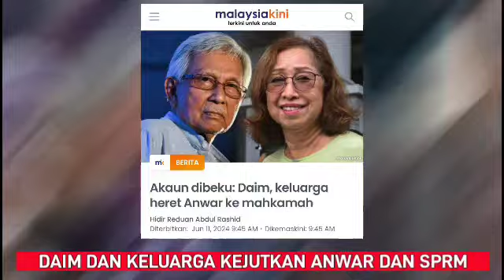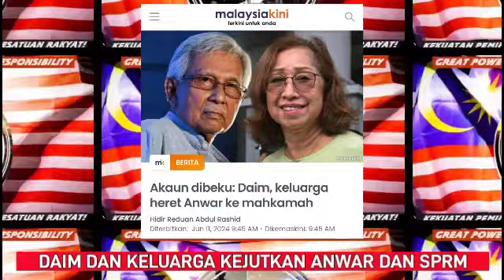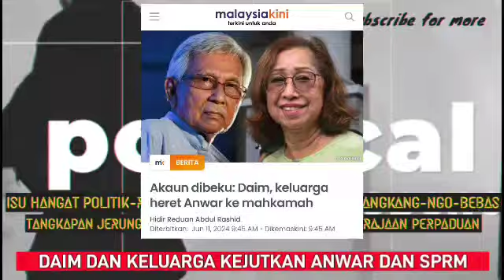Belum selesai dikecam isu diesel : tiba² Anwar diheret pula ke Mahkamah! Ini terjadi..